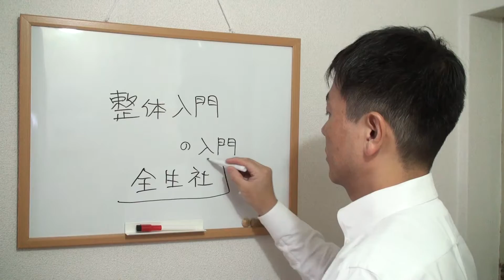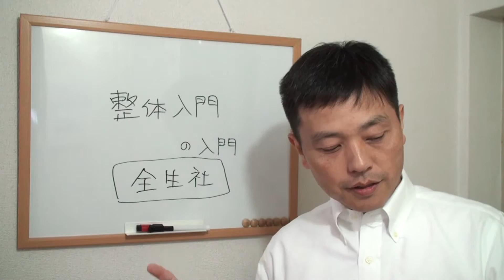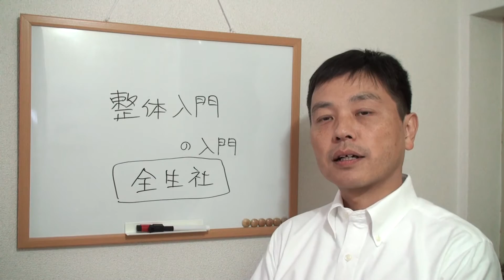003整体入門の入門 整体入門 風邪の効用 回想の野口晴哉 野口整体 二宮整体 たけしま整体 大阪 江坂 肩こり 腰痛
ブログ